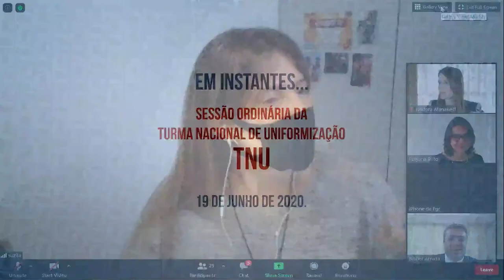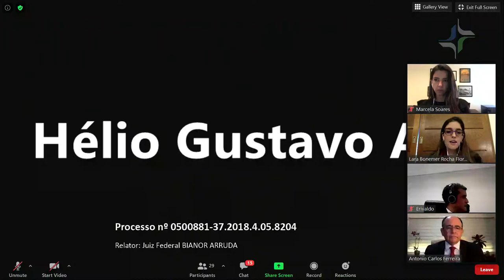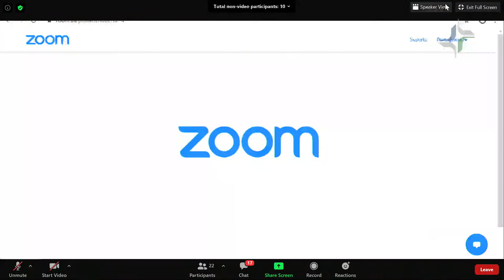Sessão da TNU (19/06/2020)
A Turma Nacional de Uniformização dos Juizados Especiais Federais (TNU) realiza sua sessão ordinária no dia 19 de junho, às 10 h, por videoconferência.

Na pauta, disponibilizada no dia 8 de junho e publicada no Diário da Justiça Eletrônico/TNU n. 89 de 9/6/2020, pp. 15-20, constam 12 representativos da controvérsia:

3:10:19 - 001 da pauta: 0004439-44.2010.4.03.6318/SP (TEMA 213 - Pedido de Vista);
0:31:46 - 002 da pauta: 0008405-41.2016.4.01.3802/MG (TEMA 245);
3:11:22 - 003 da pauta: 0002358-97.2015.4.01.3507/GO (TEMA 217 - Pedido de Vista);
1:19:42 - 004 da pauta: 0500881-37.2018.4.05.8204/PB (TEMA 246);
2:09:27 - 005 da pauta: 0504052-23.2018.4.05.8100/CE (TEMA 254);
2:25:40 - 006 da pauta: 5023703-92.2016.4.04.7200/SC (TEMA 234);
3:08:46 - 007 da pauta: 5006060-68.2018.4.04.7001/PR (TEMA 235 - Pedido de Vista);
2:28:00 - 008 da pauta: 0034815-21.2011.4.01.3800/MG (TEMA 224);
2:44:04 - 009 da pauta: 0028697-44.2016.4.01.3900/PA (TEMA 230);
3:13:39 - 010 da pauta: 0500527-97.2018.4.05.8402/RN (TEMA 218 - Embargos de Declaração);
3:14:05 - 011 da pauta: 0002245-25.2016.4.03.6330/SP (TEMA 201 - Embargos de Declaração)
3:12:38 - 012 da pauta: 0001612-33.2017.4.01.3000 e
3:04:52 - 015 da pauta: 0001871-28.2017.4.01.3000

Composição da Sessão

Presidente da Turma: Ministro ANTONIO CARLOS FERREIRA
Subprocurador-Geral da República: Dr. ANTÔNIO CARLOS PESSOA LINS

Membros efetivos:

Juiz Federal BIANOR ARRUDA BEZERRA
Turma Recursal da Seção Judiciária da Paraíba

 Juíza Federal TAÍS VARGAS FERRACINI DE CAMPOS GURGEL
Turma Recursal da Seção Judiciária de São Paulo

 Juiz Federal FÁBIO DE SOUZA SILVA
Turma Recursal da Seção Judiciária do Rio de Janeiro

 Juiz Federal ERIVALDO RIBEIRO DOS SANTOS
Turma Recursal da Seção Judiciária do Paraná

 Juíza Federal ISADORA SEGALLA AFANASIEFF

 Juiz Federal ATANAIR NASSER RIBEIRO LOPES
Turma Recursal da Seção Judiciária de Minas Gerais

 Juiz Federal JAIRO GILBERTO SCHÄFER
Turma Recursal da Seção Judiciária de Santa Catarina

 Juiz Federal LUIS EDUARDO BIANCHI CERQUEIRA

 Juíza Federal POLYANA FALCÃO BRITO
Turma Recursal da Seção Judiciária de Pernambuco